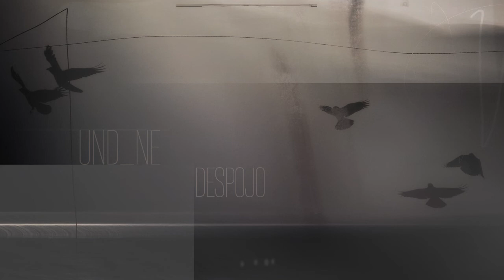Und_Ne — Despojo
Photo by ©chrisfriel Typeface by Silas Dilworth © TypeTrust: Heroic Condensed